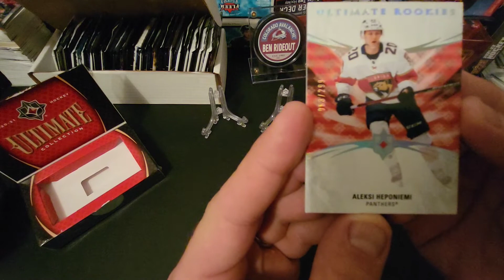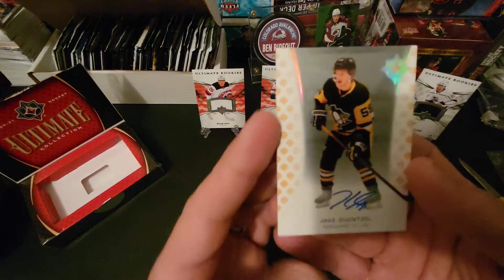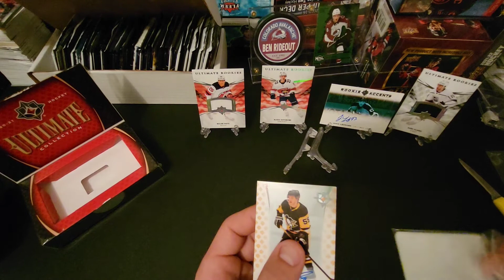2020/2021 Ultimate Collection Box Break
We bust a box of Ultimate. Hoping for a Shield but will take any decent hit!